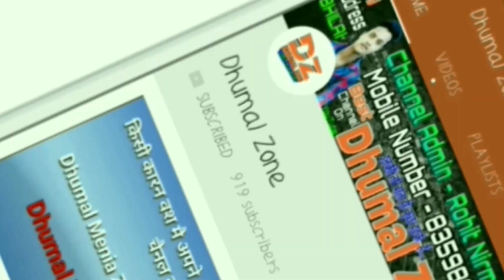पंकज धुमाल रायपुर, बिलासपुर उर्स संदल 2018 कव्वाली मिक्स Dhumal Zone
।।पंकज धुमाल ग्रुप  ।। रायपुर 💥

🙋🏻‍♂ हैलो ...
दोस्तो.
आपका स्वागत है,
मेरे चैनल ..

 Dhumal Zone.

भाइयो  कृप्या
  🎧🎧Earphone

यहा आपको

Dj,धुमाल आदि

करुगा ।।

और

जाओ ||

Please

Dhumal Zone
Dhumal Zone